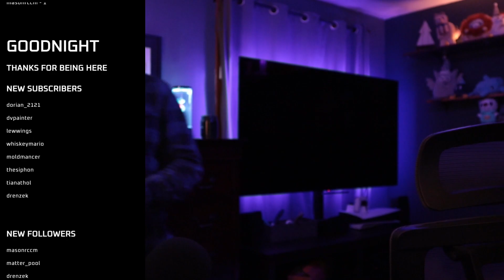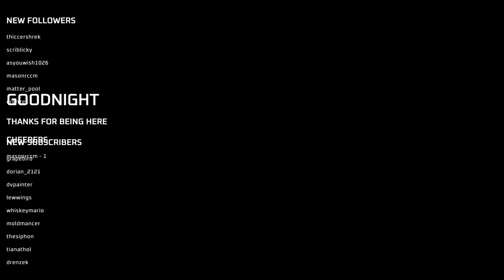Cities Skylines Armchair Expert and Zelda Marathoner Play: Astroneer, Part 2 | Guest: Grapebird